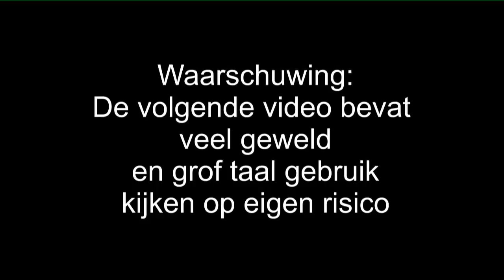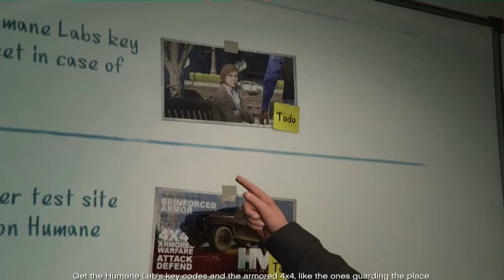GTA V Heist 3 Humaine Labs Raid Voorbereiding 1 & 2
Pasjes en gevaarlijke auto's
En wc problemen